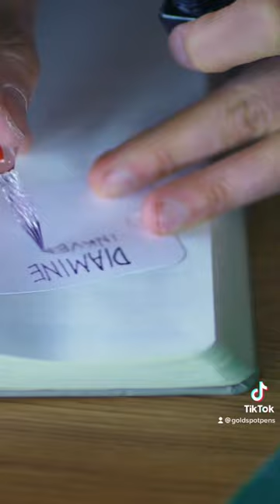Diamine Inkvent Calendar day 12 - Memory Lane shimmer fountain pen ink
Day 12 of swatching the 2022 Diamine Inkvent Calendar of fountain pen ink. Take a walk down Memory Lane with this glistening violet "blurple" fountain pen ink.

Dip test fountain pen inks with J. Herbin glass dip pens